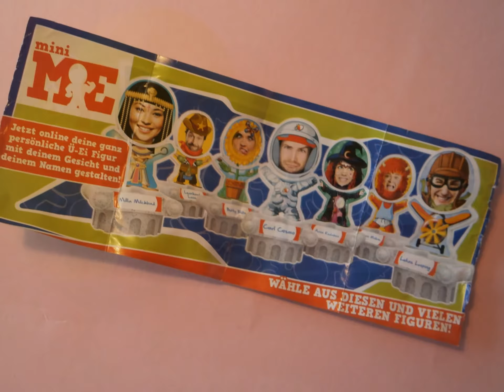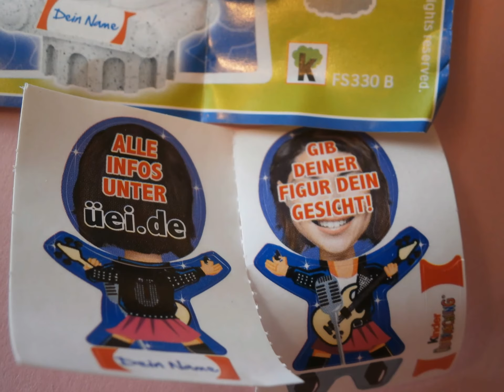KINDER SURPRISE TOYS miniME FS330A FS330B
Kinder Surprise Toy with your Photo... You mean it is impossible ... you are wrong ... It is possible!! Watch the video and you will understand ... But first - learn German :-)